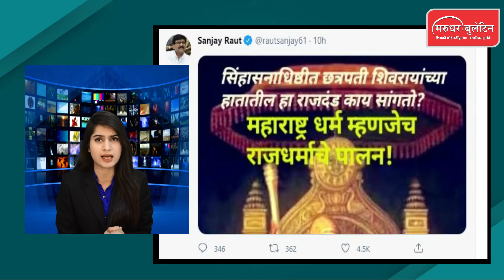जानें, महाराष्ट्र के वन मंत्री संजय राठौर ने क्यों दिया इस्तीफा; क्या है मामला